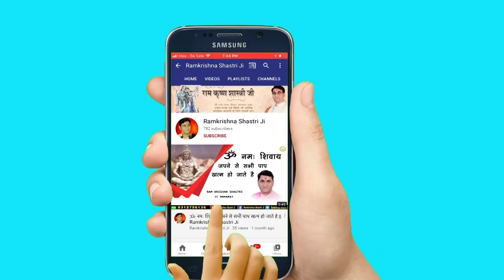मन लागो मेरो यार फकीरी में || Shri RamKrishna Shastri Ji Maharaj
➤Video Name :- मन लागो मेरो यार फकीरी में

❤ Social networking service :- Parveen Production House  M.No.9911079993 , 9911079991